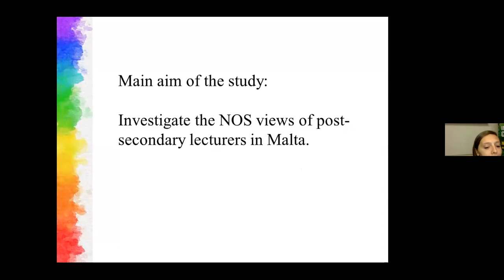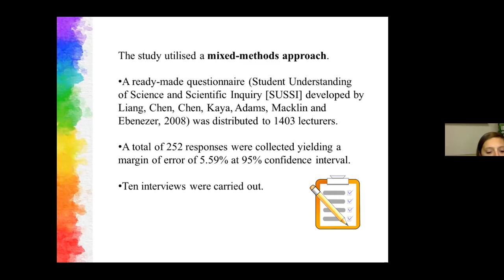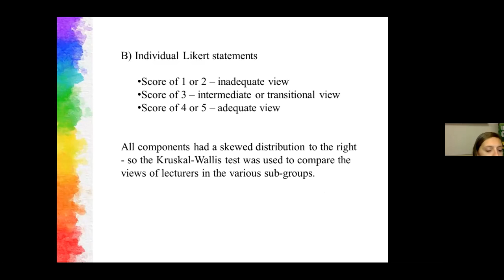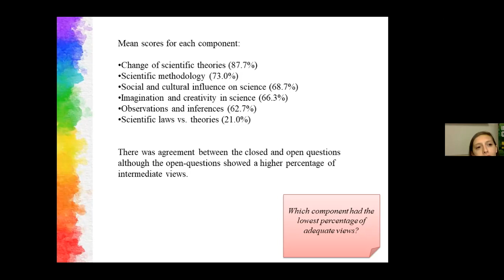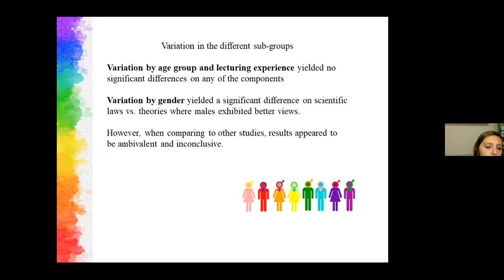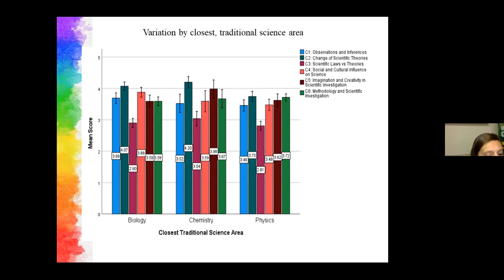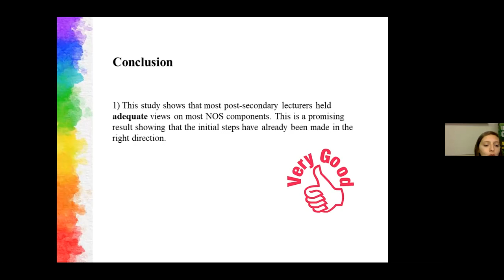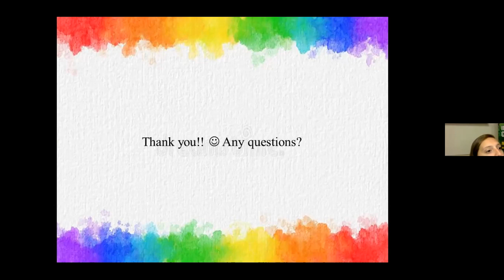Rachel Pace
Maltese Post-Secondary Lecturers’ Views on the Nature of Science